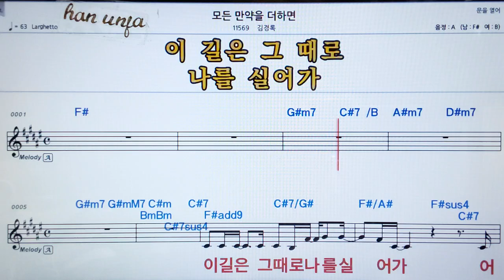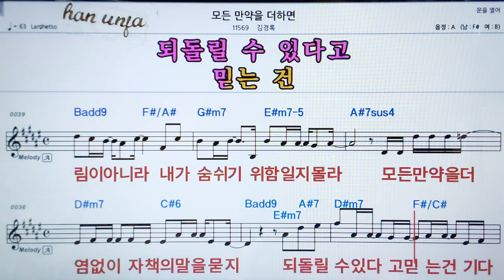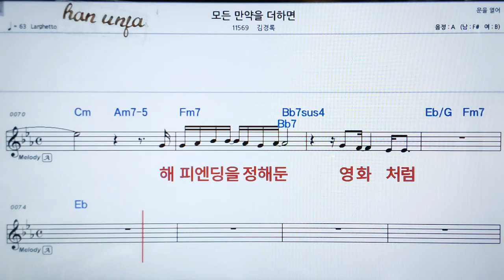💖모든 만약을 더하면/조문근 👍가라오케 악보 코드 가사 ,Karaoke반주